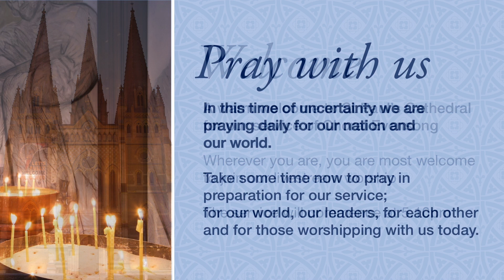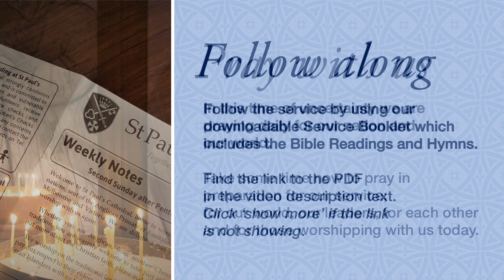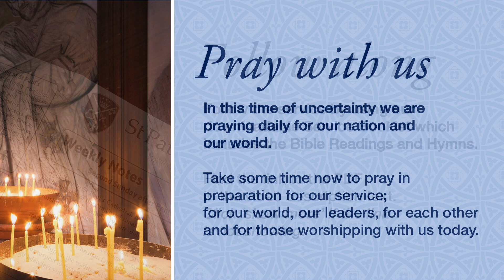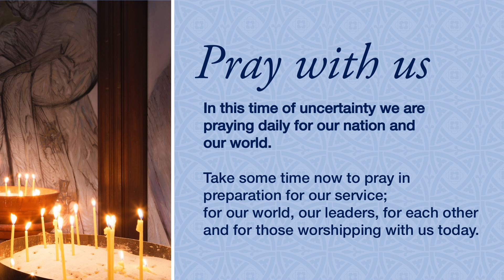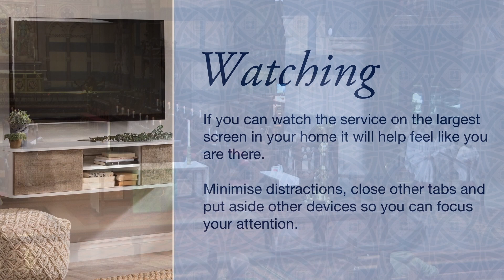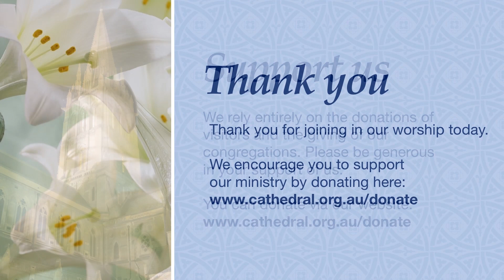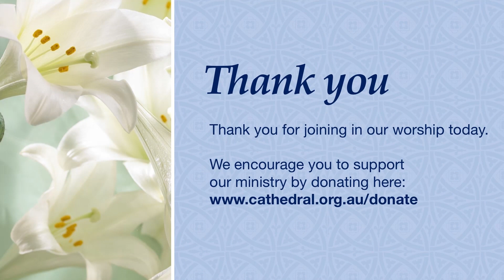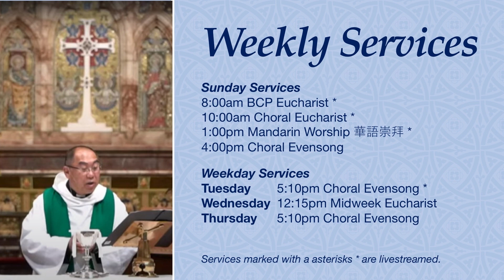Choral Evensong: 5.10pm Tues 9 Aug 2022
Welcome to Choral Evensong, led by the Precentor and Lay Clerks of the Cathedral Choir.

Service begins at 5:10pm

QUICK LINKS
• SUPPORT US: The coronavirus pandemic means that we need your support more than ever. If you would like to make a financial contribution to support the ministry and mission of St Paul’s Cathedral, please
• GET IN TOUCH: If you’re new or with us for the first time, we’d love to get in touch